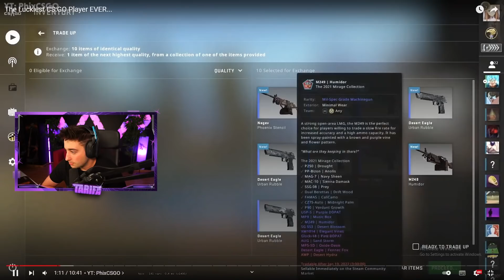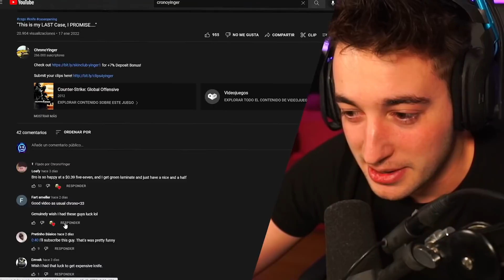HA PASADO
NOS VEMOS :)